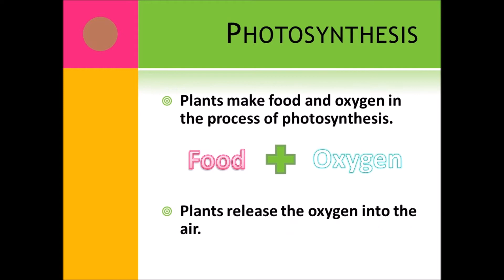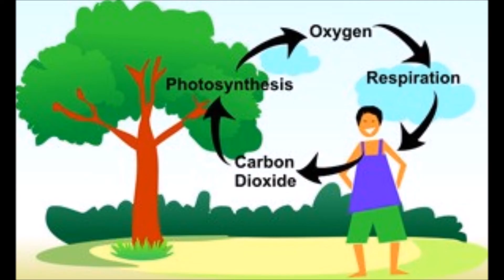Humble CO2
STAAR Review for the Carbon Dioxide-Oxygen Cycle (5.9C)
Music downloaded from Ya!Lab
Lyrics created by Amber Chalmers